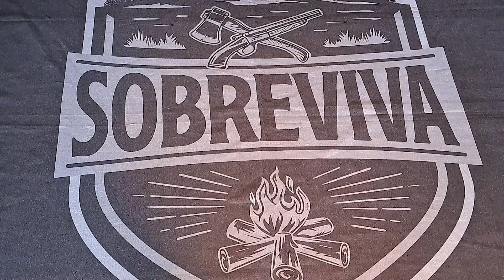EDC 2023 - desafio EDC - ft @sobrevivapreparadores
Link do Canal do Rodrigo: @sobrevivapreparadores
Every Day Carry ou E.D.C, no desafio edc o desafio é convidar você a mostrar o E.D.C aqui no canal desbravatube, meus agradecimentos ao  @sobrevivapreparadores por ter aceito esse desafio, o objetivo e aprender uns  com os outros de forma interativa, o link para cadastro está logo acima, sejam bem vindos a  familia Desbravatube.

Segue o INSTAGRAM do canal : @Desbravatube